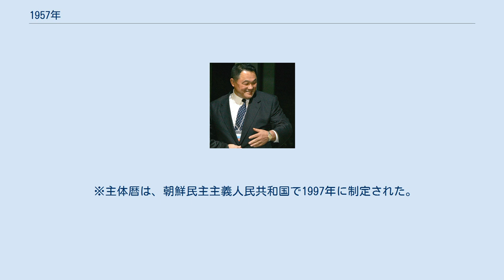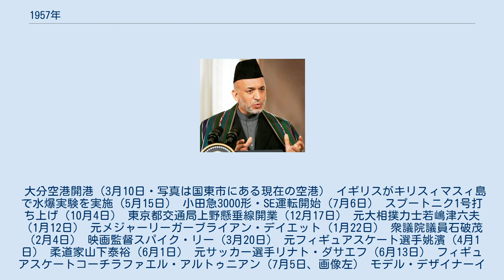1957年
1957年（1957 ねん）は、西暦（グレゴリオ暦）による、火曜日から始まる平年。
昭和32年。
 ※檀紀は、大韓民国で1948年に法的根拠を与えられたが、1962年からは公式な場では使用されていない。
 ※主体暦は、朝鮮民主主義人民共和国で1997年に制定された。
 大分空港開港（3月10日・写真は国東市にある現在の空港） イギリスがキリスィマスィ島で水爆実験を実施（5月15日） 小田急3000形・SE運転開始（7月6日） スプートニク1号打ち上げ（10月4日） 東京都交通局上野懸垂線開業（12月17日） 元大相撲力士若嶋津六夫（1月12日） 元メジャーリーガーブライアン・デイエット（1月22日） 衆議院議員石破茂（2月4日） 映画監督スパイク・リー（3月20日） 元フィギュアスケート選手姚濱（4月1日） 柔道家山下泰裕（6月1日） 元サッカー選手リナト・ダサエフ（6月13日） フィギュアスケートコーチラファエル・アルトゥニアン（7月5日、画像左） モデル・デザイナーイネス・ド・ラ・フレサンジュ（8月11日） 作曲家ハンス・ジマー（9月12日） タレント・元宮崎県知事東国原英夫（9月16日） 芸術家ワサン・シティケート（10月7日） 芸術家カテリーナ・ダヴィニオ（11月25日） 初代アフガニスタン大統領ハーミド・カルザイ（12月24日） 医学者・細菌学者志賀潔（1月25日） フィリピン大統領ラモン・マグサイサイ事故死（3月17日） 作曲家ジャン・シベリウス（9月20日）